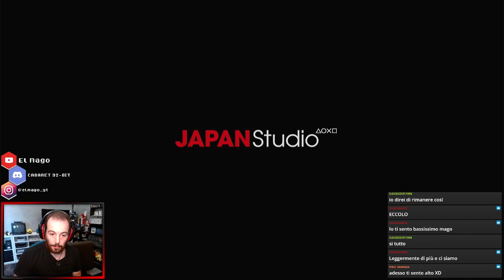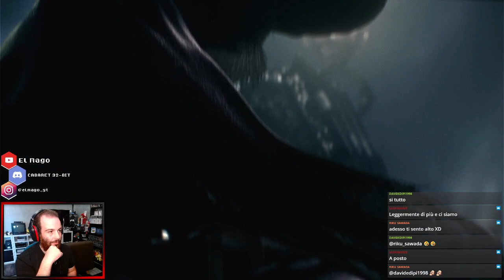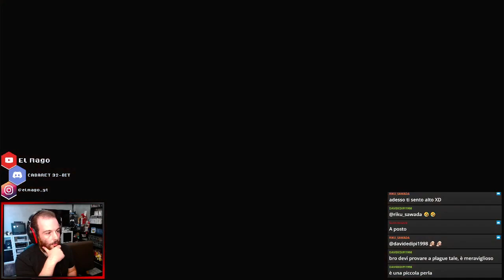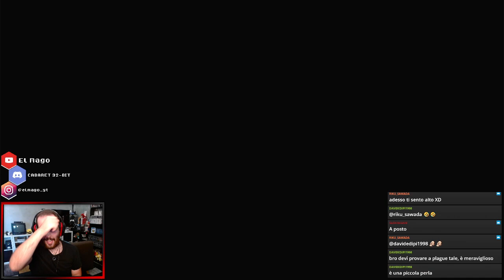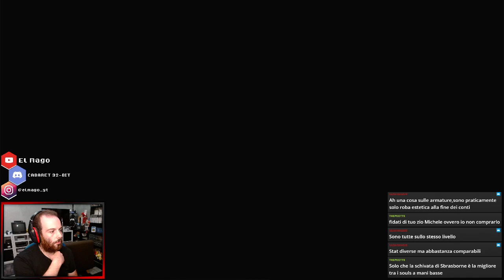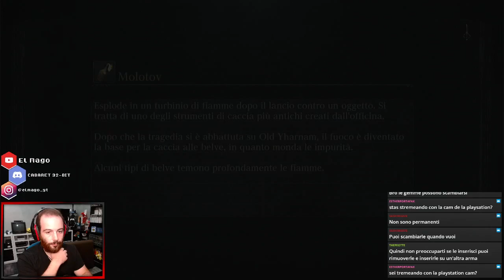🔴[LIVE STREAM] 🩸BLOODBORNE BLIND RUN #2 | Festeggiamento Affiliato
LIVE ESTRATTA DAL CANALE TWITCH
Se non vuoi perderti le live!
Resta aggiornato su tutte le novità!